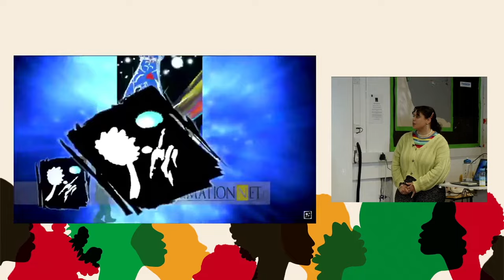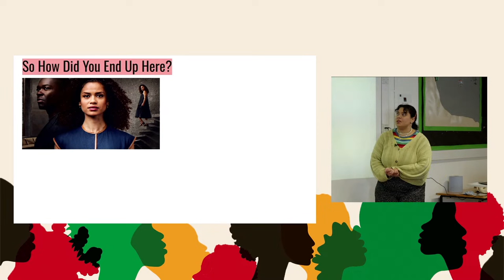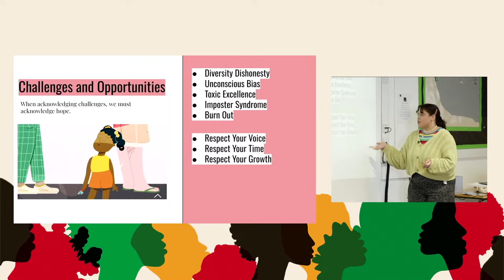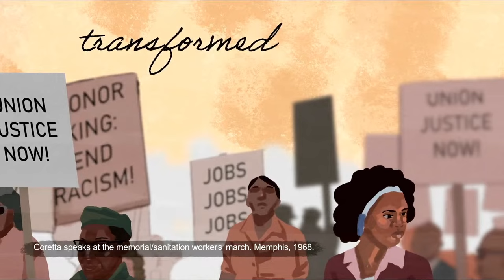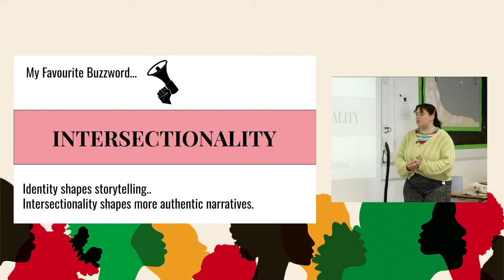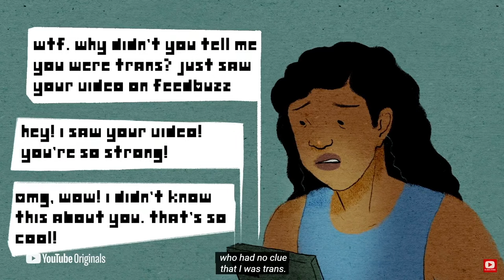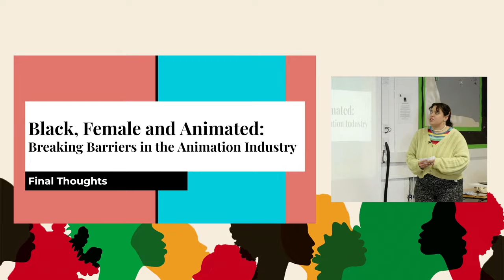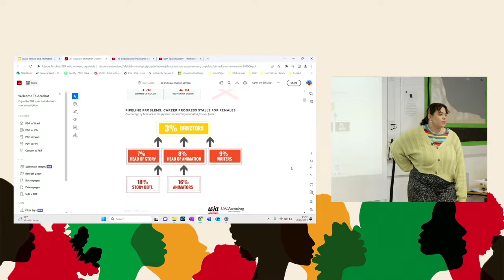Black, Female and Animated: Breaking Barriers in the Animation Industry | Black History Month 2023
Join Olivia Hylton – who previously studied Film, Television and Digital Production here at Bath Spa – in celebrating the pioneering black women who paved the way for us, and exploring the challenges we face today.